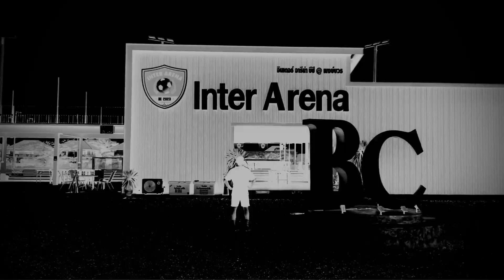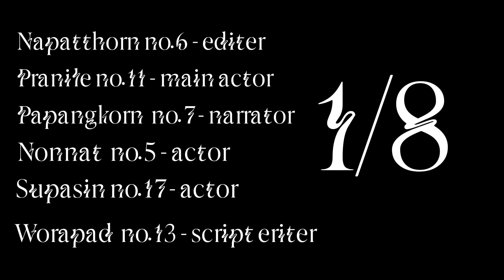zlatan project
2/8